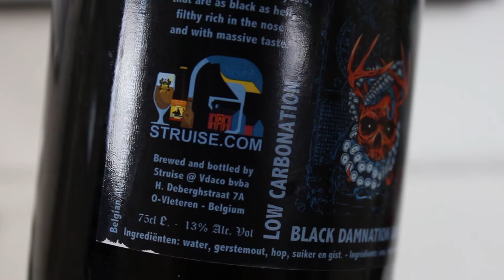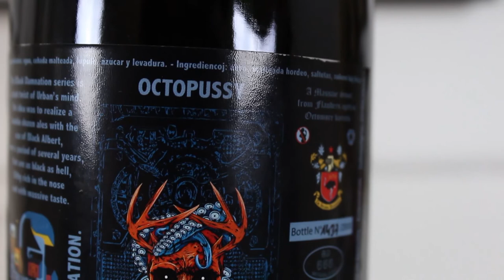Struise Black Damnation XXIV - Octopussy (Best Variant?!?) | TMOH - Beer Review #2363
for the beer!

Information About This Beer:

Brewery: De Struise Brouwers
Beer: Struise Black Damnation XXIV - Octopussy
Style:  Imperial Stout
Location: Brewed by De Struise Brouwers, Oostvleteren, Belgium.
ABV: 13%
Rating: 98/100